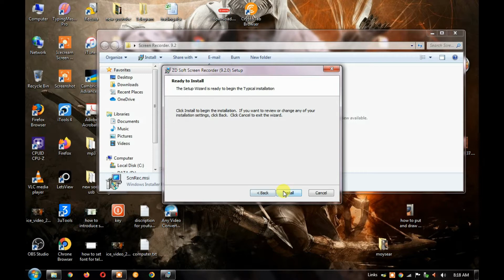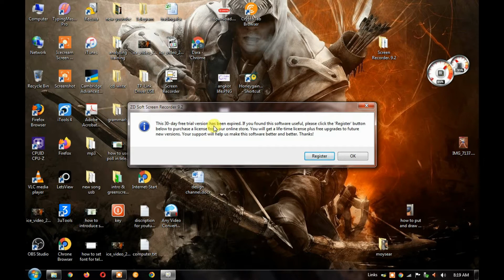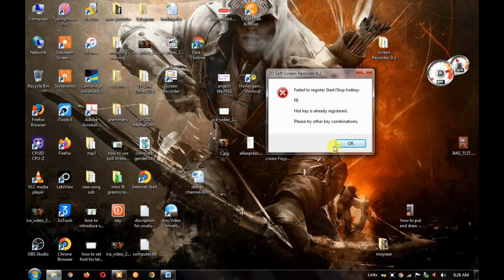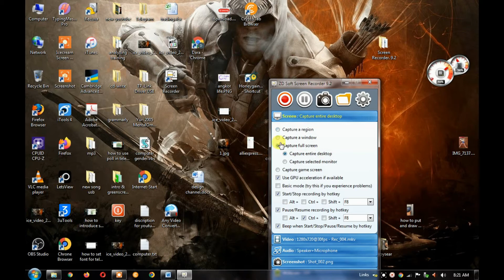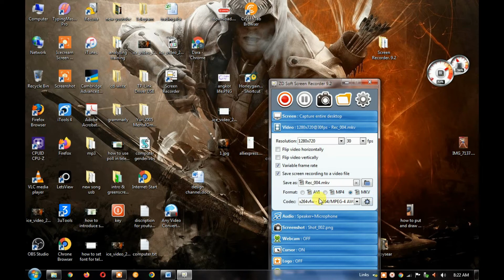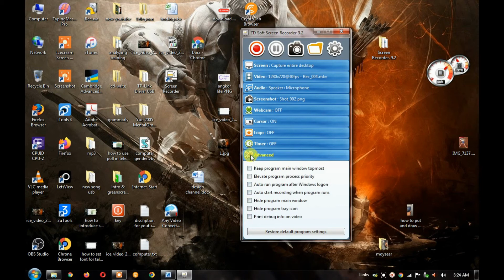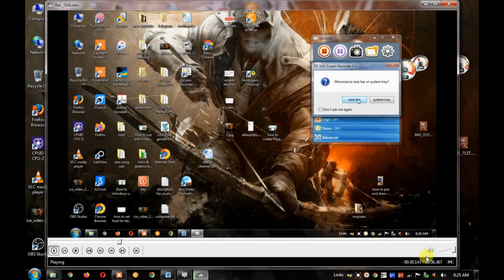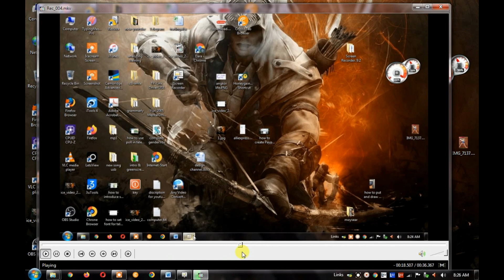កម្មវិធីថតអេក្រង់នៅលើកុំព្យូទ័រ​ / How to record screen on computer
Welcome KSL Technology channel. Hi everybody, I have made all these videos for sharing my knowledge , how to make video for entertainments , I hope all of you will enjoy these videos and help supporting.Click subscribe to get real-time video sharing from my channel.

ចុចត្រង់នេះដើម្បីមើលវីដេអូជាច្រើនទៀត៖
Tage or Keyword for Video: